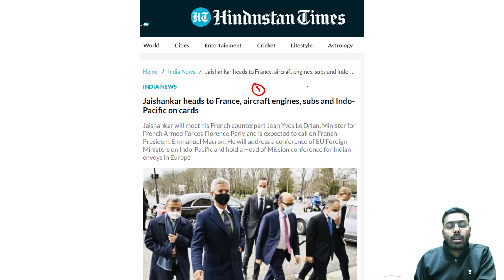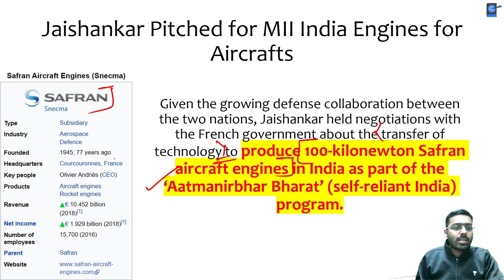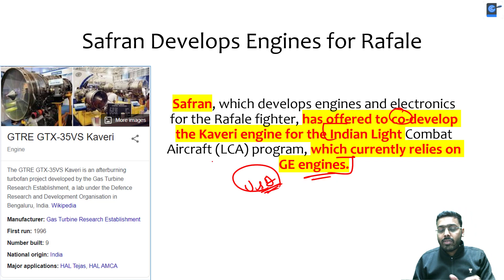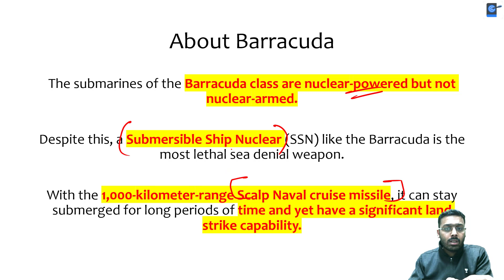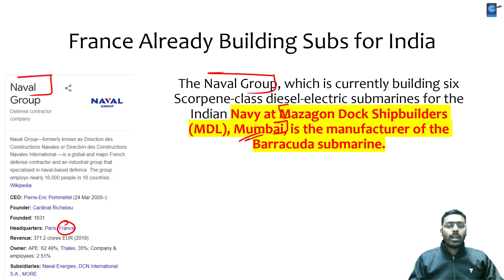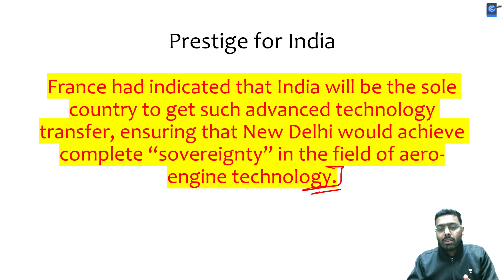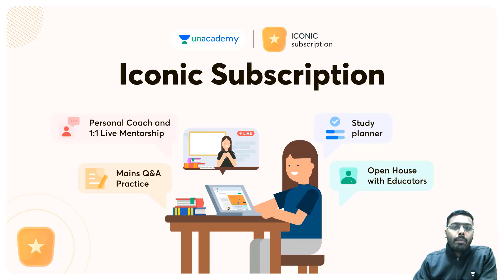Made In India Engines for Tejas. France Offers Nuclear Sub to India. Should India depend on Russia?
This lesson starts with a discussion on the Made In India Engines for Tejas by Anirudh Aggarwal Sir for UPSC CSE 2022. It is an important topic for the UPSC CSE/IAS preparation.

Unacademy Learner App Benefits:

1. Learn from your favourite teacher
2. Dedicated DOUBT sessions
3. One Subscription, Unlimited Access
4. Real-time interaction with Teachers
5. You can ask doubts in a live class
6. Limited students
7. Download the videos & watch offline

Get the UPSC CSE - GS Iconic Advantage:
1. Personal Coach
2. Study Planner & Bi-weekly Reviews
3. Dedicated Doubt Clearing Space
4. Personalized Test Analysis
5. Study Booster Sessions
6. Preparatory Study Material
7. All the Unacademy Subscription Benefits